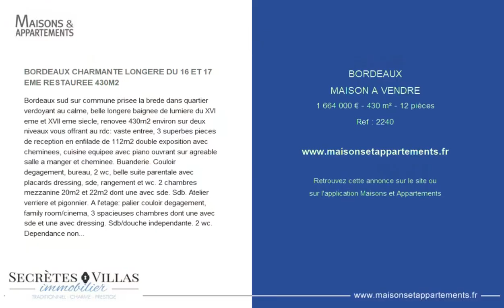BORDEAUX - MAISON A VENDRE - 1 664 000 € - 430 m² - 12 pièce(s)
Référence : 2240

BORDEAUX CHARMANTE LONGERE DU 16 ET 17 EME RESTAUREE 430M2

Bordeaux sud sur commune prisee la brede dans quartier verdoyant au calme, belle longere baignee de lumiere du XVI eme et XVII eme siecle, renovee 430m2 environ sur deux niveaux vous offrant au rdc: vaste entree, 3 superbes pieces de reception en enfilade de 112m2 double exposition avec cheminees, cuisine equipee avec piano ouvrant sur agreable salle a manger et cheminee. Buanderie. Couloir degagement, bureau, 2 wc, belle suite parentale avec placards dressing, sde, rangement et wc. 2 chambres mezzanine 20m2 et 22m2 dont une avec sde. Sdb. Atelier verriere et pigonnier. A l'etage: palier couloir degagement, family room/cinema, 3 spacieuses chambres dont une avec sde et une avec dressing. Sdb/douche independante. 2 wc. Dependance non atenante 50m2 environ a amenager. Parking plusieurs vehicules. Volumes et lumiere traversante omnipresente. Nombreux rangements. Confort d'aujourd'hui et charme de l'ancien: pierre, briquette, poutres et boiseries, parquet, belle hauteur de plafond, nombreuses cheminees anciennes en etat de fonctionnement. Chauffage au sol, chaudiere a condensation frisquet recente. Alarme. Arrosage integre. Puit avec pompe immergee. Entrees avec portails dont un electrique. Le tout sur un ravissant terrain arbore de 3900m2 sans vis a vis clos de murs en pierre avec tonnelle et piscine maconnee 12x4,5. Ideale familles et receptions, chambres d'hotes, activite liberale. Commerces, ecoles, college et lycee dans la commune. Proximite transports. Tous ces nombreux atouts font de cette magnifique demeure un bien rare sur le marche dans un environement de qualite a seulement 20mn de bordeaux centre et gare st jean!

Cette annonce vous est proposée par l'agence Secrètes Villas immobilier

|1824401|